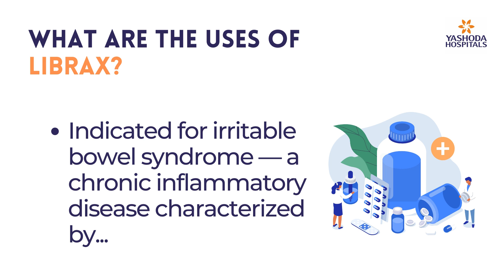What are the uses of Librax?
Indicated for irritable bowel syndrome—a chronic inflammatory disease characterized by an irritable large intestine often leading to frequent diarrhoea, bleeding, abdominal cramps, stomach pain, flatulence, and bloating.

Effectively relieves sudden stomach cramps and pain by slowing down the gut movement.

Relaxes stomach and intestine muscles.

Helps relieve stomach discomfort—promotes easy gas passage.
Reduces anxiety and produces a calming effect on the nerves and the brain.